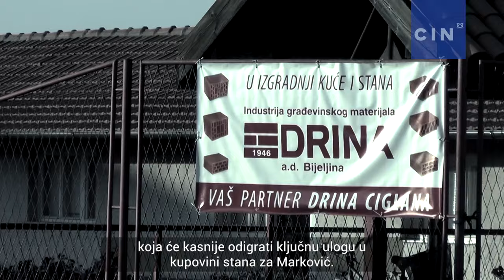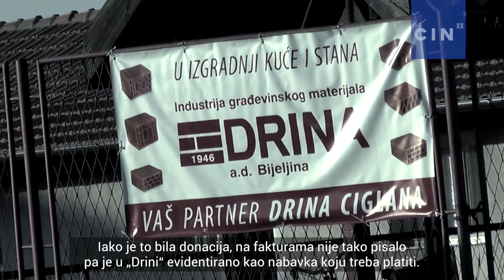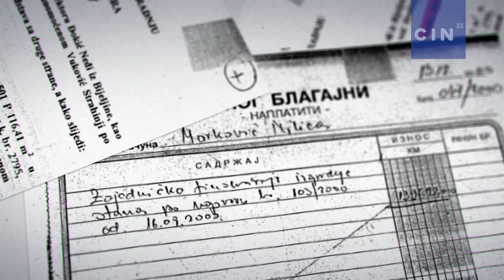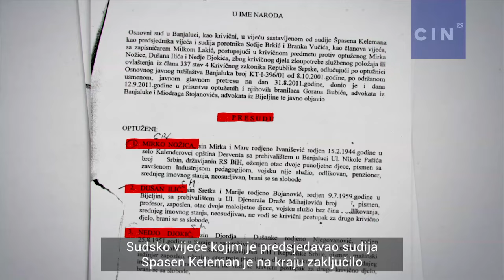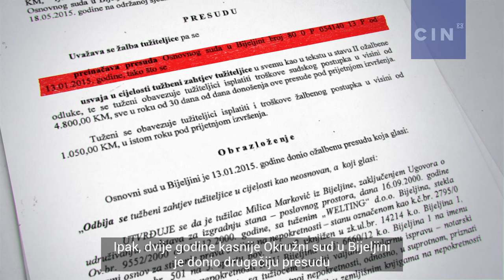Besplatan stan za Milicu Marković skupo platili građani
Dugogodišnja parlamentarka Milica Marković dobila je petosoban stan u Bijeljini, koji je plaćen novcem građana. Iako je entitetska vlast u to vrijeme dijelila stanove funkcionerima, Marković nije prošla zakonsku proceduru, već je za njen slučaj smišljen drugi plan.  Više na: https